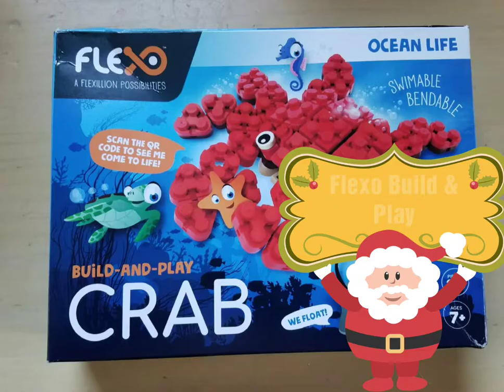Flexo Building Sets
Flexo Building Sets take brick building to a whole new level. They're designed to bend and move like no other bricks!